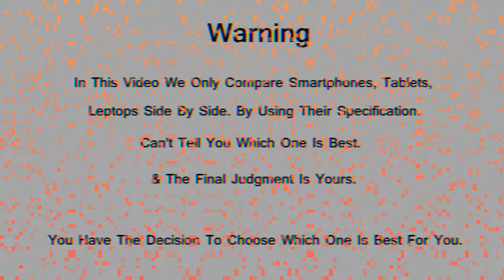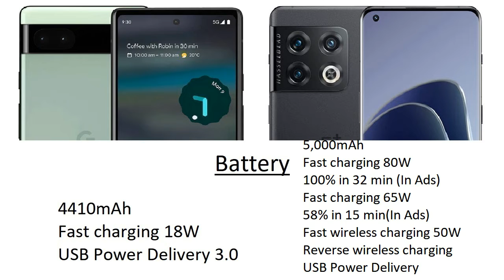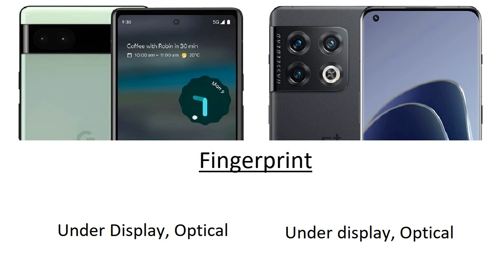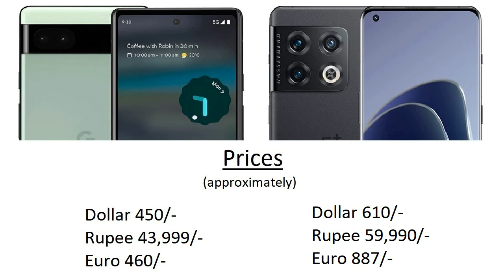Pixel 6a vs OnePlus 10 Pro Comparison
68% in 30 min